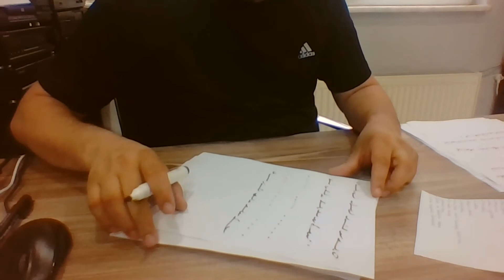Ercüment Hoca 0552 282 33 33 ücretsiz bakım Danimarka Christiansfeld Kopenhag (København)